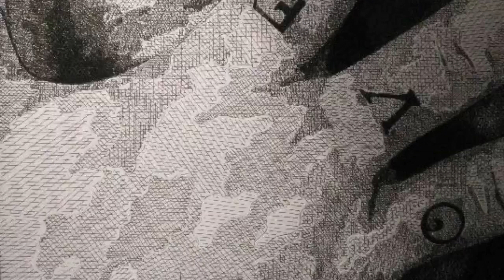In memory of Gabby-Angels Robbie Williams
Angels Robbie Williams
This is a tribute to an extraordinary artist who left us too early, now will paint for the Angels! much love Gabriella